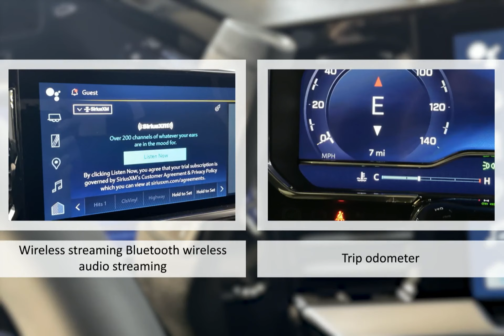2023 Chevrolet Silverado 1500 4WD Crew Cab Standard Bed LT Lexington Georgetown Nicholasville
2023 Chevrolet Silverado 1500 4WD Crew Cab Standard Bed LT  Dan Cummins Chevrolet Buick of Georgetown is proudly serving our friends and neighbors in Lexington, Georgetown, and Nicholasville.